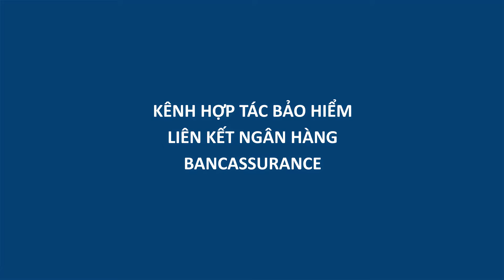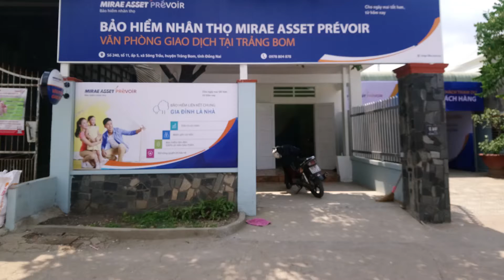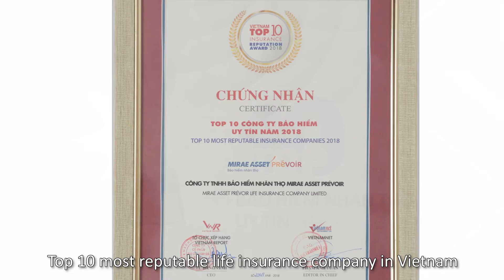MAP Life FINAL EN sub 20190719_v2